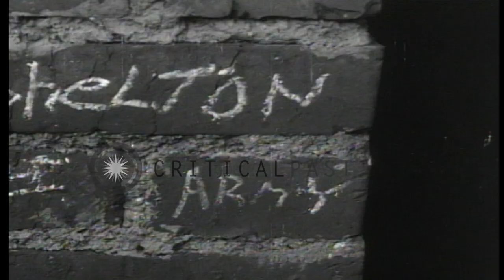US troops face German 88mm shell fire near front line positions in Stolberg, Germ...HD Stock Footage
US troops face German 88mm shell fire near front line positions in Stolberg, Germany during World War II.

US soldiers battle German troops in Stolberg, Germany during World War II. German 88mm shells burst near front line positions. US Army Air Force P-47 Thunderbolt fighters dive on enemy positions. Smoke rises from shells bursts. US soldier with walkie-talkie in damaged building. A US soldier carrying wounded soldier along street. Soldier fires a light machine gun from window of a building. Location: Stolberg Germany. Date: November 18, 1944.

57,000+ broadcast-quality historic clips for immediate download.